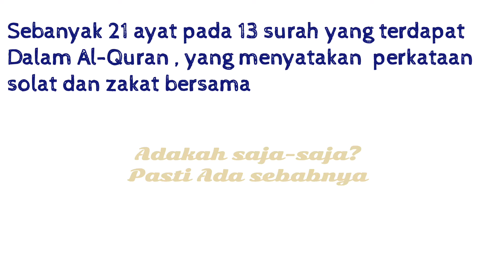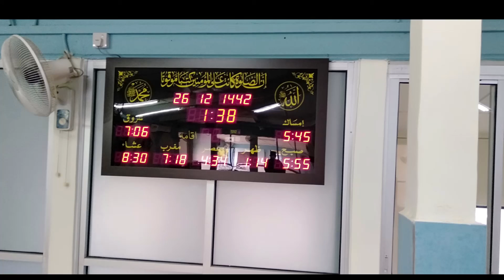Zakat Waktu💰⏰🏧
Menyingkap secara ringkas kaitan Solat dan Zakat yang disebut bersama berulang-ulang sebanyak 21kali didalam Al-Quran